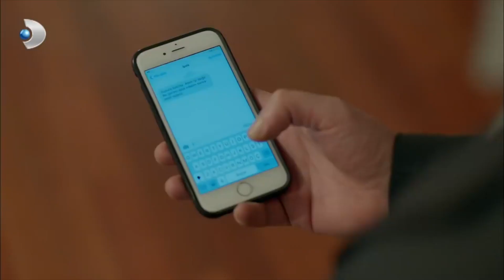Songül, İpek'i Takip Etti! - Poyraz Karayel 38. Bölüm